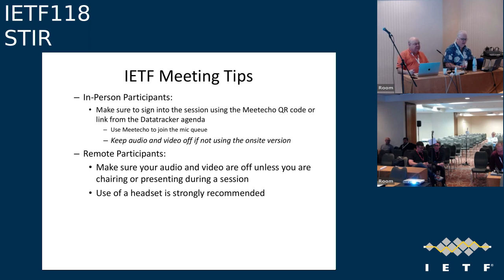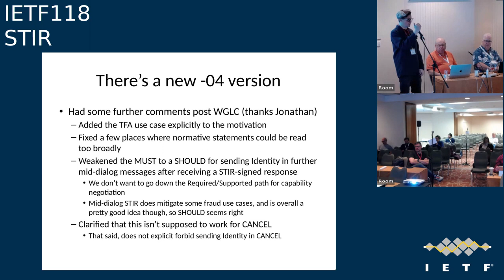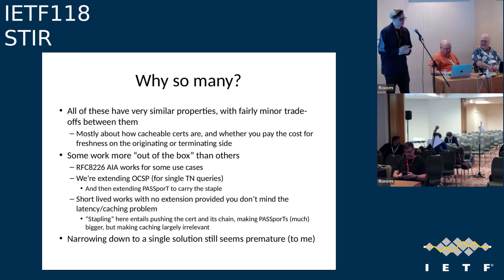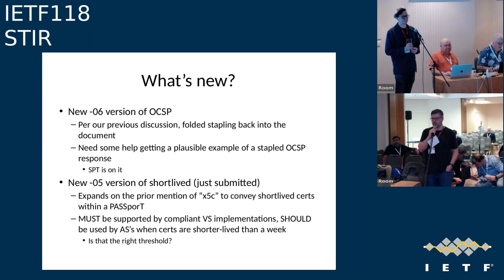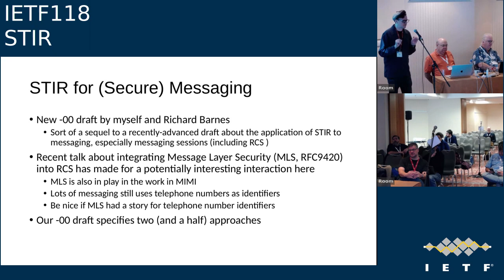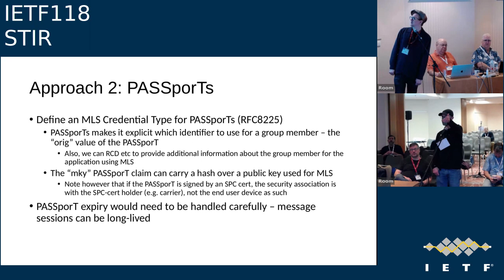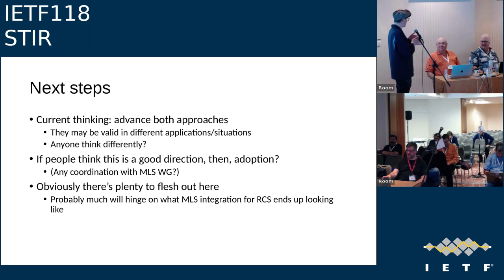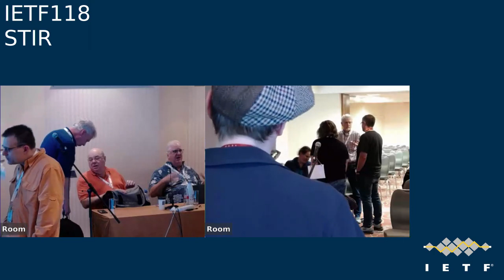IETF118-STIR-20231110-0830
STIR meeting session at IETF118
2023/11/10 0830